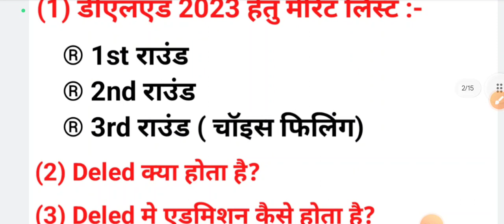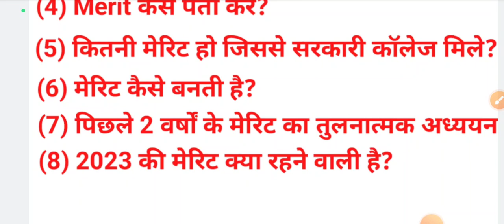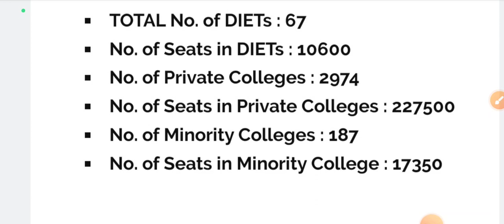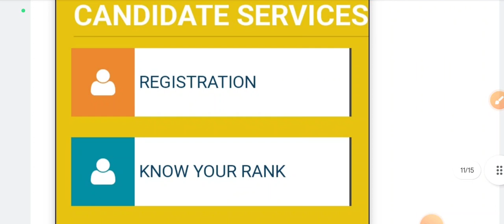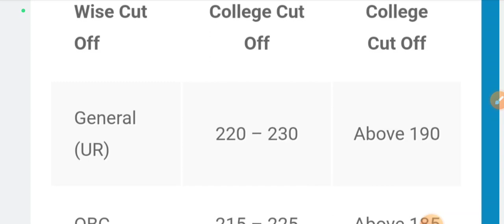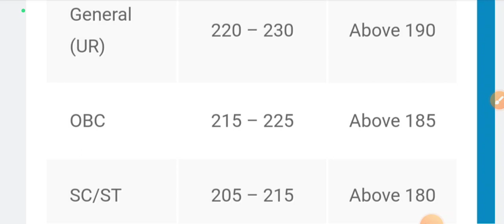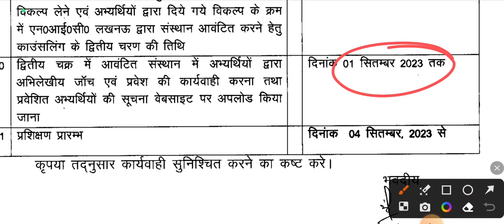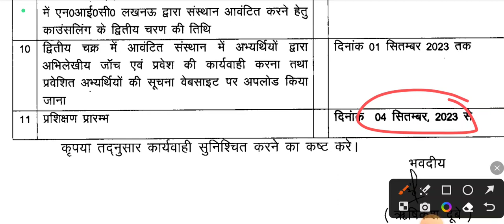UP DELED 2023 MERIT LIST I UP DELED ADMISSION UPDATE I UP DELED 2023 IMPORTANT UPDATE